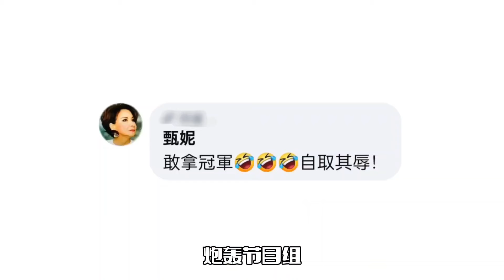那英获歌王引争议！遭到网友质疑，甄妮发文炮轰